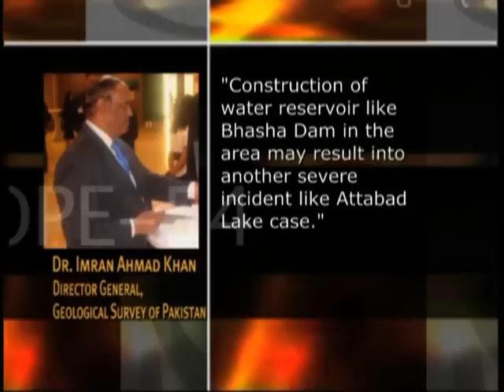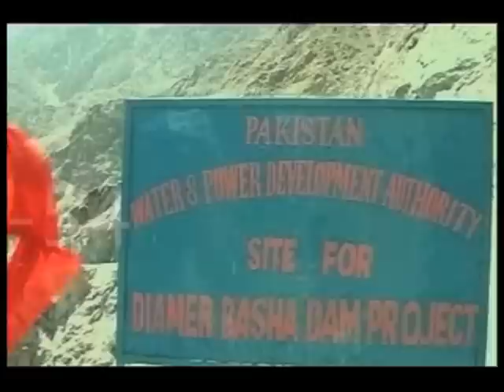Daimer-Bhasha dam 'unsafe'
Europe, April 08 : The Diamer-Bhasha Dam in Gilgit Baltistan was inaugurated by Prime Minister Yusuf Raza Gilani on 18 October 2011. Pakistan is hopeful of producing 4,500 megawatts of electricity from the dam. However, it is being built despite resistance by residents of the area and it is considered to be highly vulnerable to earthquakes. The Geological Survey of Pakistan Director General, Dr. Imran Ahmad Khan, has informed the Senate's Standing Committee on Petroleum and Natural Resources in Islamabad that Zone-4 where Diamer-Bhasha Dam is being constructed falls under a Seismic Zone.